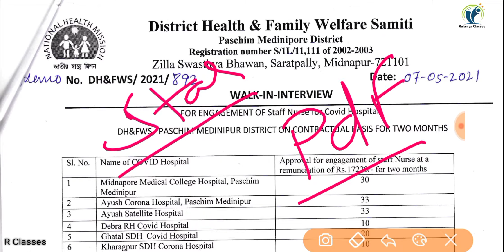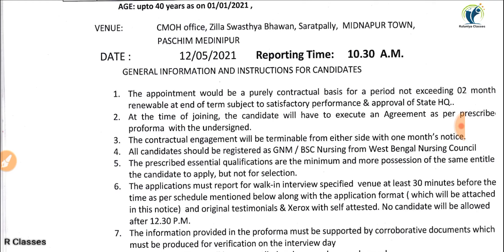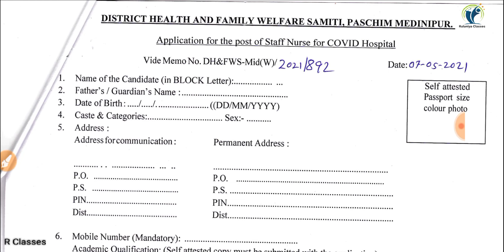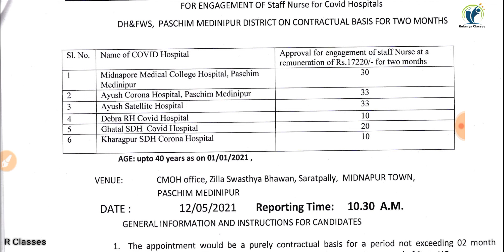DHFWS Paschim Medinipur Staff Nurse Vacancy 2021 - 136 Posts | DHFWS स्टाफ नर्स भर्ती 2021 Post 136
Rulaniya classes
रुलानियाँ क्लासेज